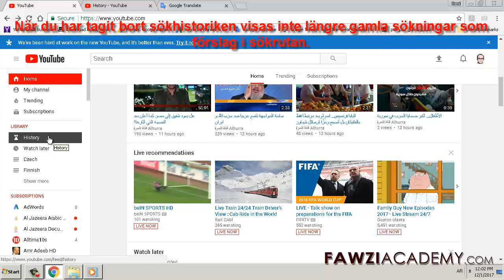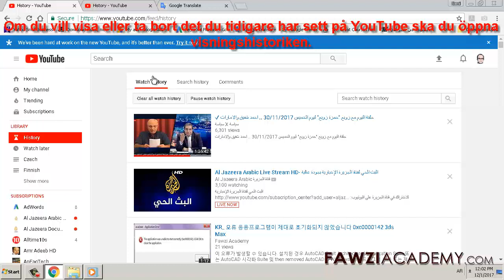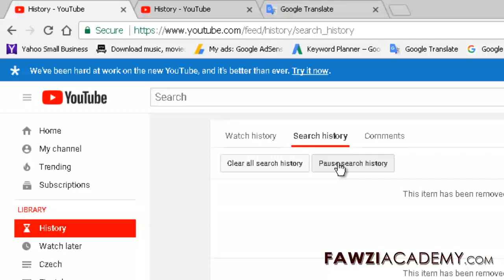SW_ Hur pausar och rensar YouTube-historiken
YouTube Watch History gör det inte bara lätt att söka efter videoklipp du nyligen har tittat på, det låter dig också rensa och pausa din klockhistorik. Visa, ta bort eller pausa visningshistoriken

Klicka här för att besöka FawziAcademys webbplats.

Fawziacademy använder google översättare som och google översätt app till översätt och röst